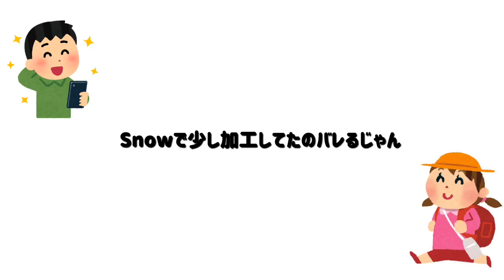【自己紹介】🥕Ryuji🥕YouTube始めるってよ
何かも初めての挑戦で色々と不安ですが精一杯頑張りますので
皆さん暖かい目で応援して頂けると幸いでございます😊